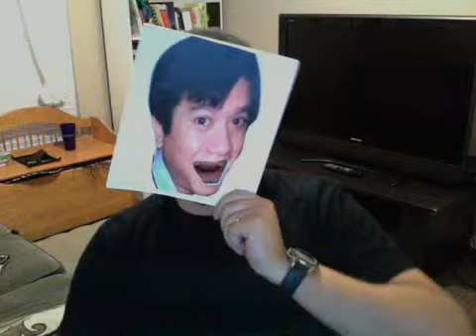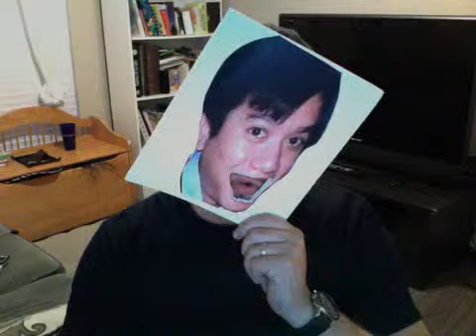Theo exprains he number 1